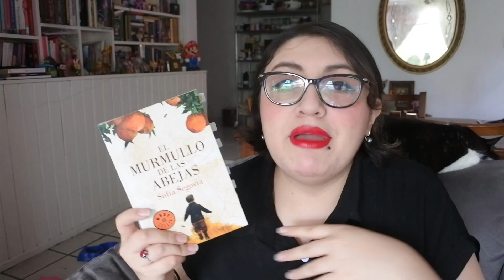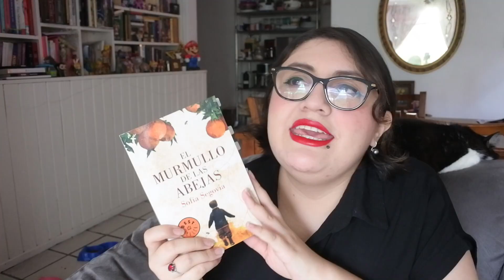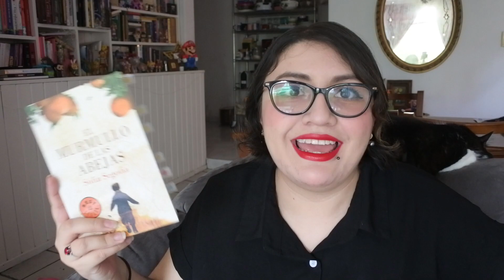RESEÑA┃El murmullo de las abejas (¡La reforma agraria más mágica de todas!)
El murmullo de las abejas de Sofía Segovia, editado por @PenguinLibrosMX